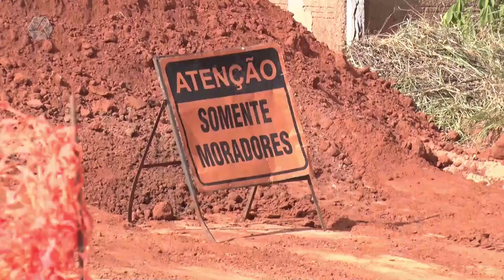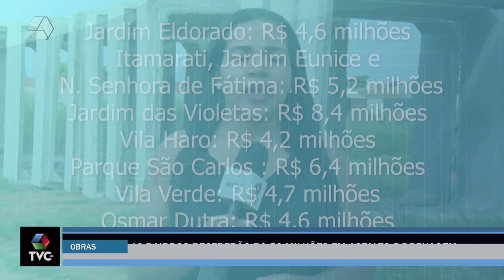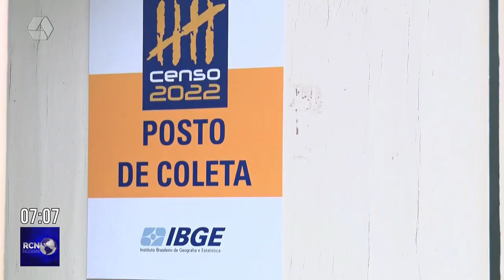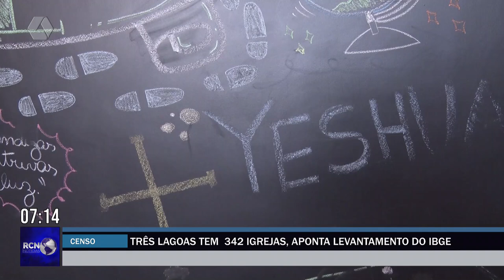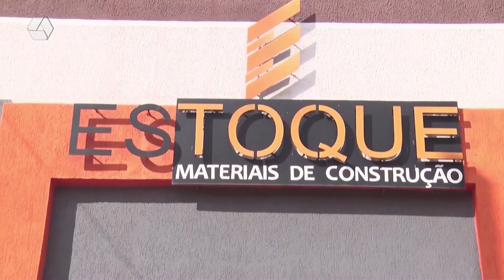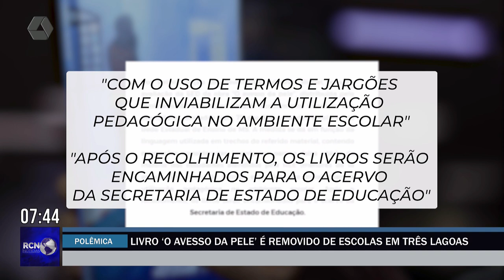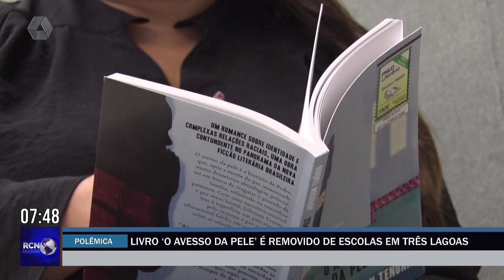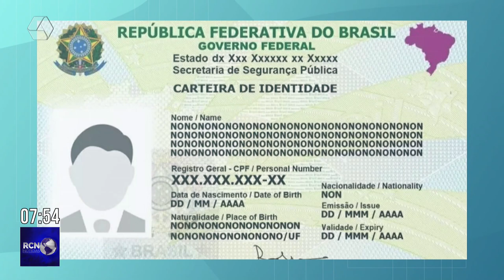RCN NOTÍCIAS 19-03-24